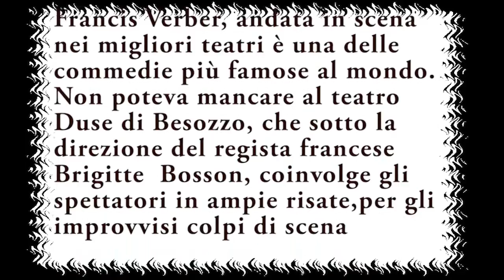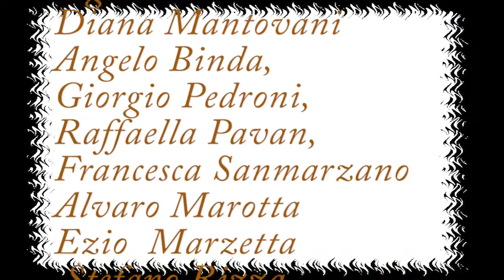La cena dei cretini ( prima parte )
Ripresa e montaggio video di gionni bello (parte prima)
Opera teatrale di successo di Francis Verber andata in scena al teatro Duse di Besozzo, sotto la direzione del regista francese
Brigitte Bosson.